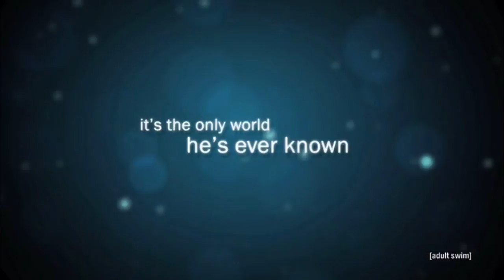The Blind Side 2 - Official Trailer [HD]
Loiter Squad Clip Blind Side 2